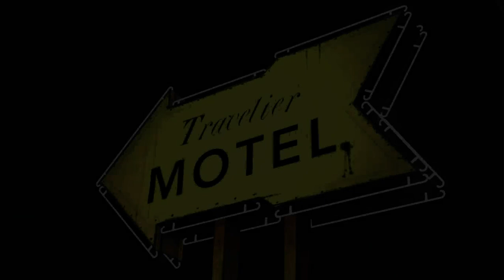TWD S01 E01 Cz04 Opuszamy Macon